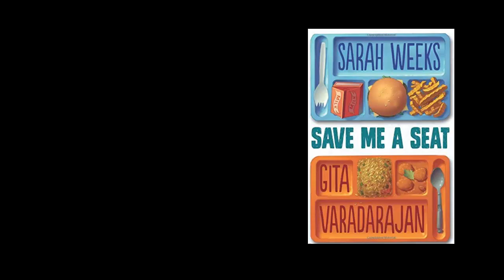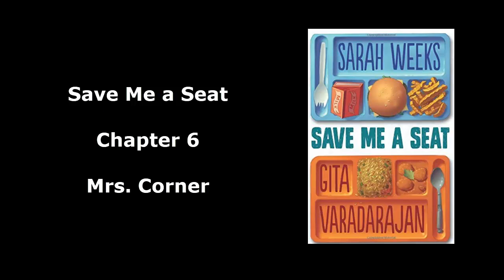Save Me A Seat Chapter 6 Mrs Corner